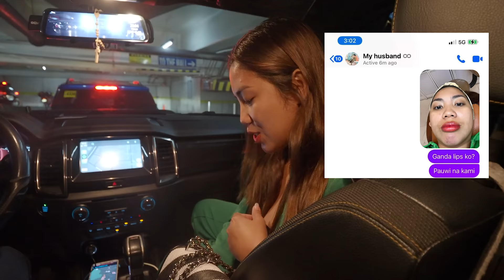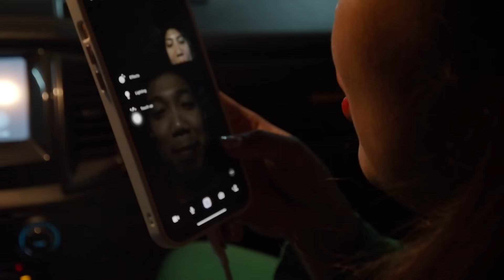LIP FILLER PRANK KAY BOSS KENG | Pat V Gaspar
EYEBROWDERY ✨

Address: Eyebrowdery, 5/F Mega B, SM Megamall

Follow me ✨
Kumu: @PatVelasquez

EDITED BY : Rhomil Jay Francisco